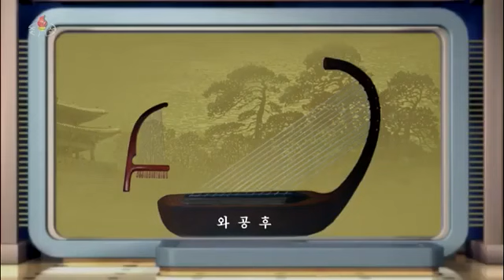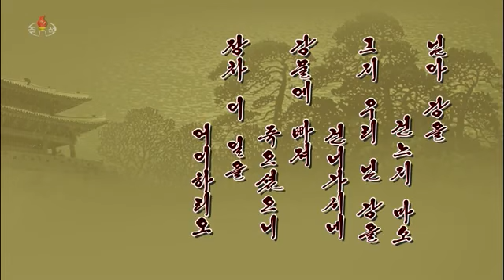民族器楽 민족악기 《옥류금》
민족악기 《옥류금》